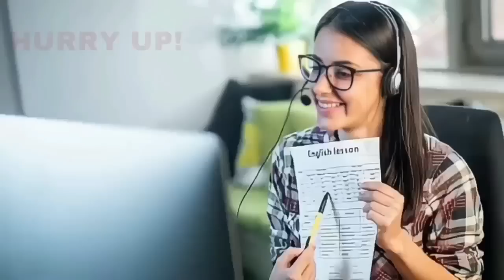BIJAPUR ME BJP MP KE KHILAF AAKAROSH? 25-05-2023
SNEWSKARNATAKAEXPRESS SACH KI AWAZ KISIBI NEWS KE LIYE IS NAMBAR PAR CONTACT KARE 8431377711S NEWS KARANATAKA EXPRESS BIJAPUR ME BJP MP KE KHILAF AAKAROSH? 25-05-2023 SACH KI AWAZ